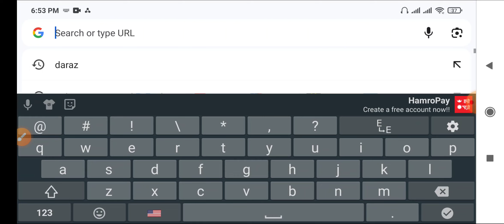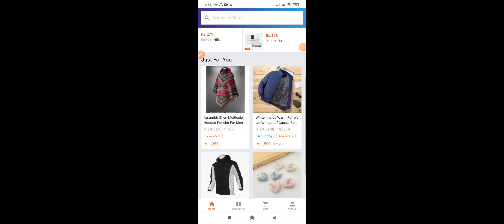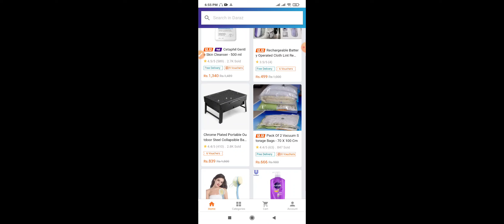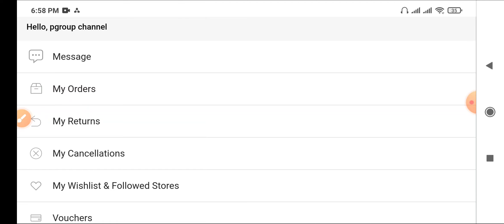online shopping | how to online shopping | daraz online shopping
daraz
youtube निजामती सेवा ऐन 2049|निजामती सेवा ऐनमा भएका व्यवस्थाहरु| nijamati sewa ain 2049

top 10 beauty hacks
Top 5 beauty hacks